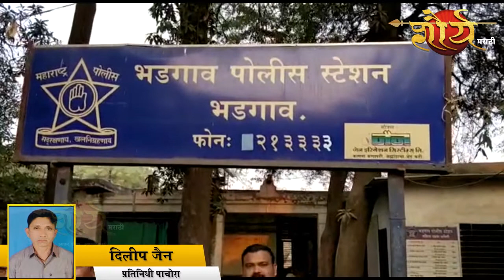भडगावात मैत्रेय गुंतवणूकदारांनी १५ आरोपी विरुद्ध केला गुन्हा दाखल